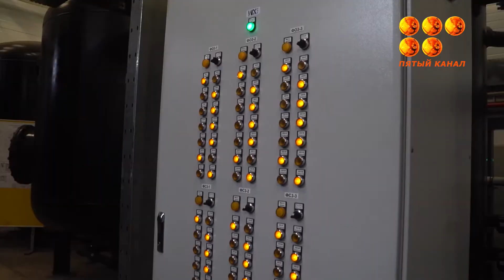Саран шахтасында жаңа тазарту нысаны пайдалануға берілді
Осылайша, Арселор Миттал Теміртау компаниясы аймақтың экологиясын жақсартуға өз үлесін қоспақ. Жаңа станция тәулігіне 700 текше метрге дейін суды тазартып, Соқыр өзеніне құяды. Ендігі жоспар мұндай құрылғыны Тентек шахтасына орнату .